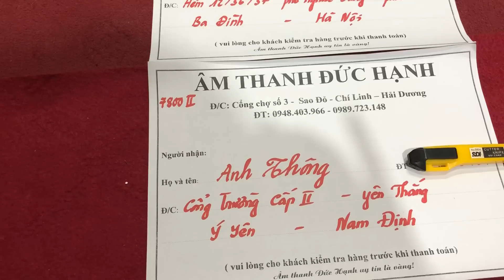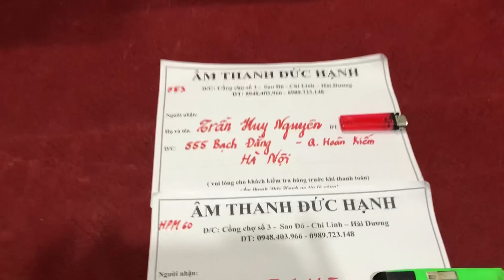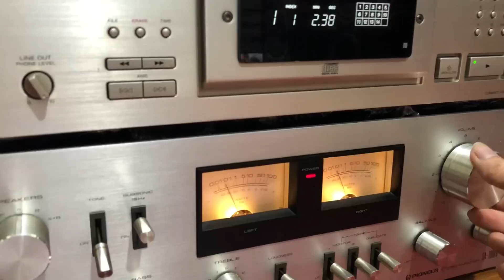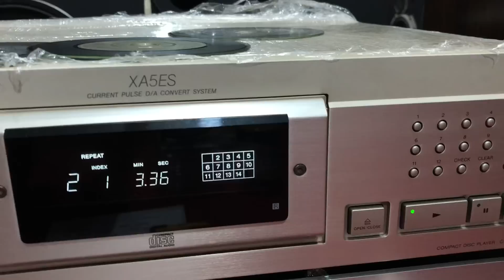16/5/2018 test 3sp gửi 3 khách hàng . HPM 60 + 7800 ll + CD XA5ES lh _ 0948 403 966 _ 0989 723 148.